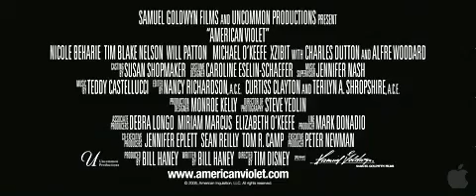Hey look American Violet New Trailer qb3